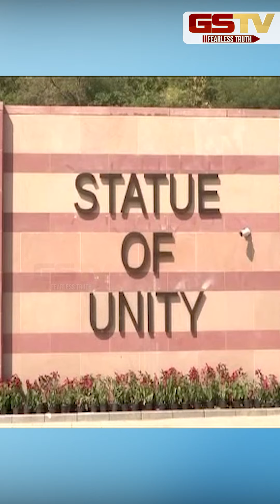GSTV SHORTS : મહેમાનોથી માલામાલ ગુજરાત